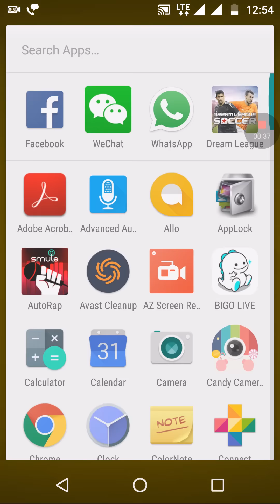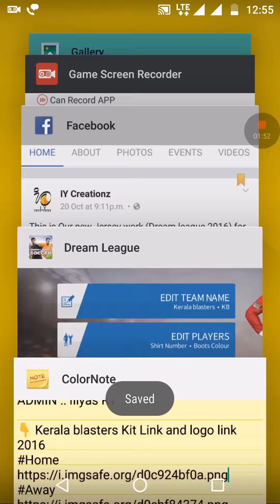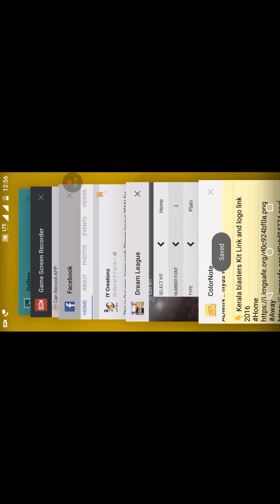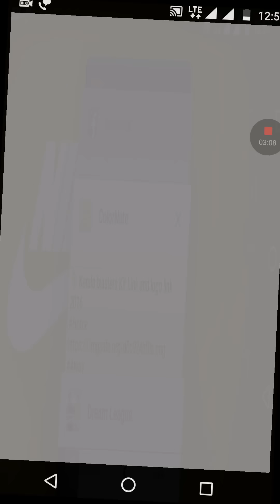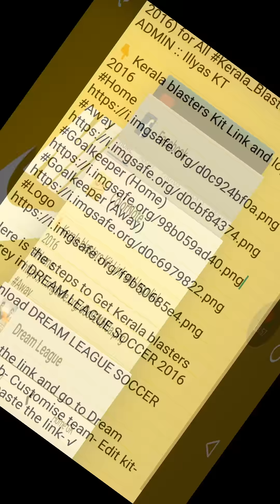Kerala blasters Kit Link and logo for Dream League Soccer 2016 game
You can Import Kerala blasters Kit for Dream league soccer 2016 as shown in this video..